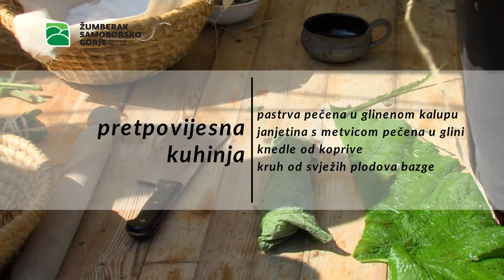Tisućljeća kulinarstva, Park prirode Žumberak - Samoborsko gorje, 10. 09. 2017.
Kulturno – turistički program koji se odvija trinaestu uzastopnu godinu osmišljen je radi popularizacije Arheološkog parka, te iz želje da se posjetiteljima pruži prilika aktivnog sudjelovanja u izvođenju programa.

Manifestacija je u 2017. godini sufinancirana sredstvima iz projekta „Uživam tradicijo“ u sklopu programa Interreg V-A Slovenija-Hrvatska, kao i financijskom potporom Ministarstva kulture i Zagrebačke županije.